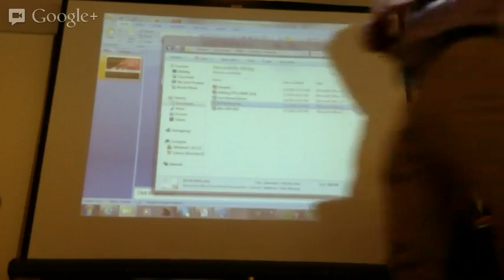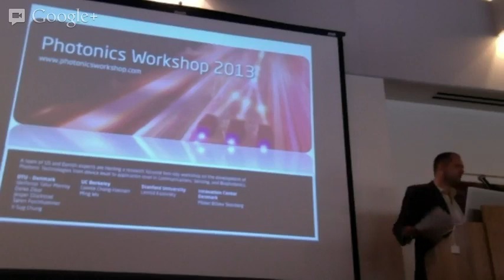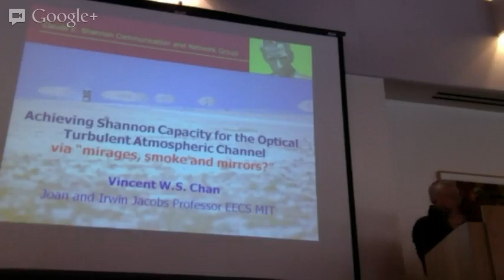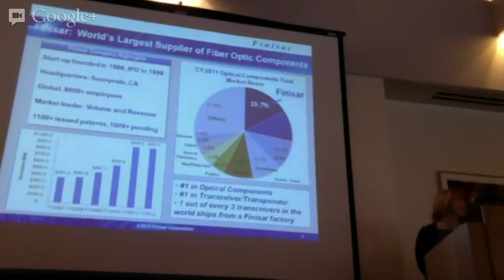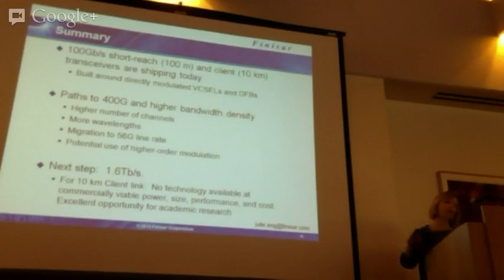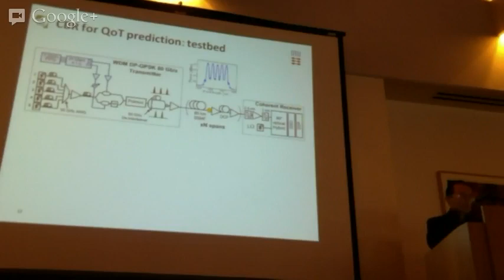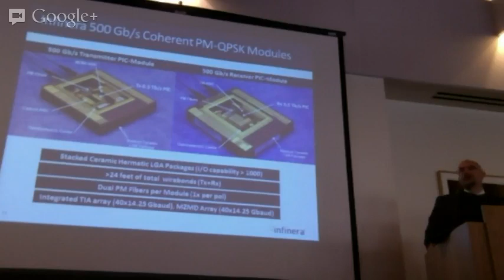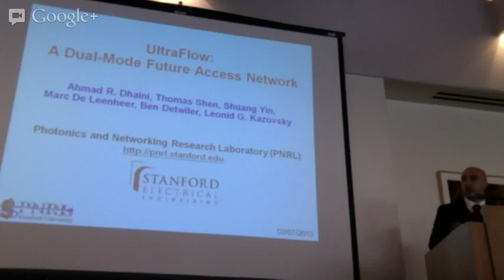PhotohnicsWorkshop 2013 - Session 1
@0:14:14 Welcome Stanford, Olav Solgaard